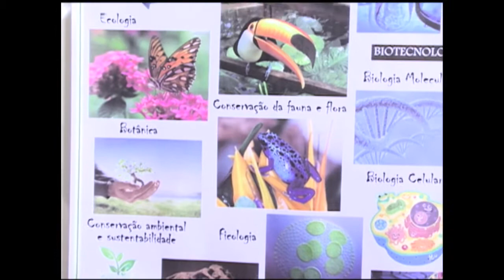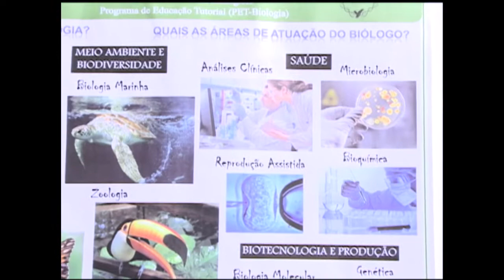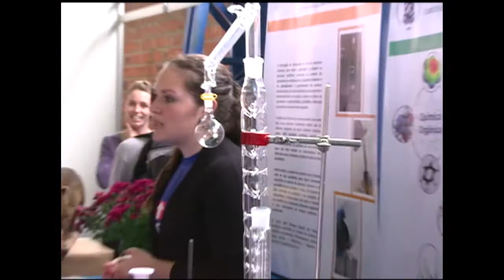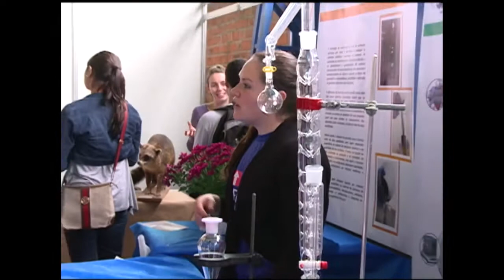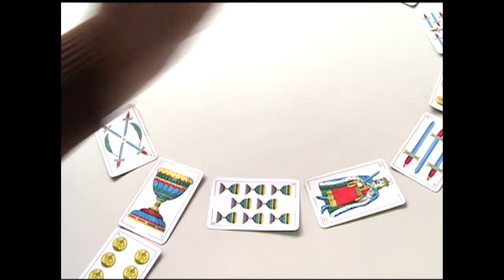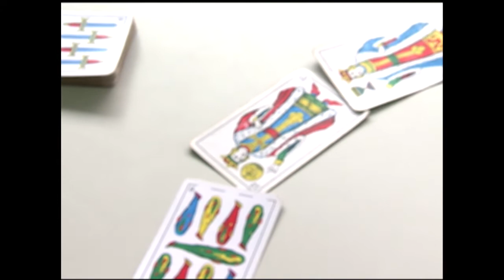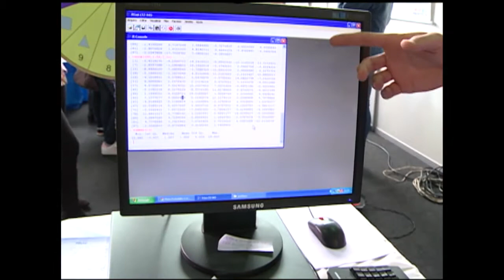2ª PROFITECS - CCNE